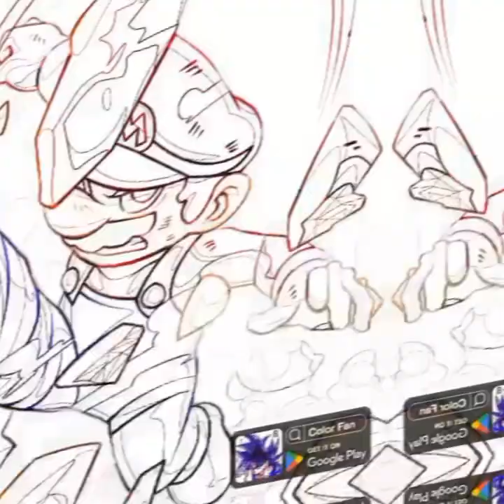Super Mario edit